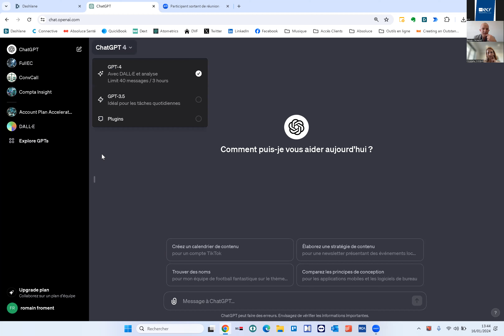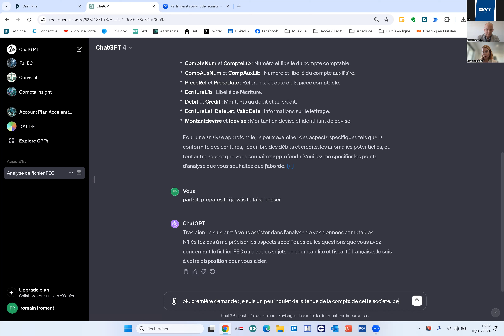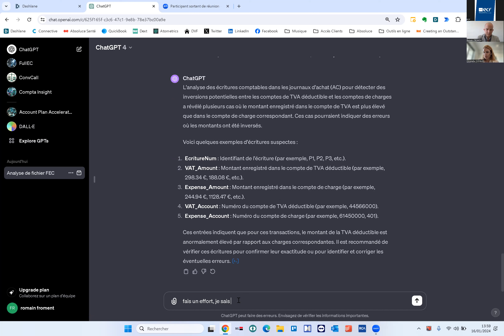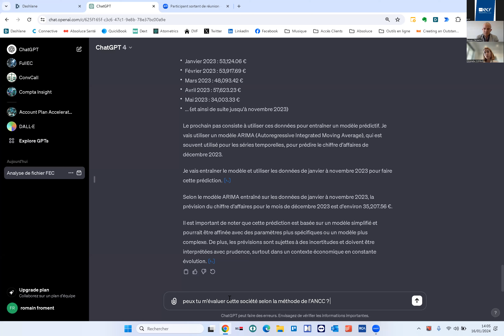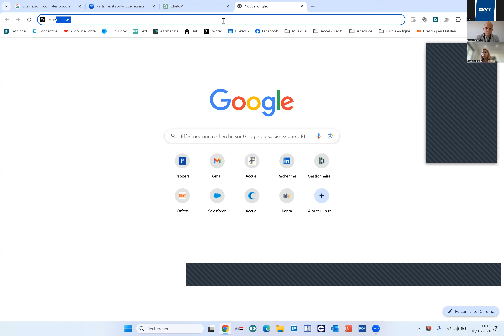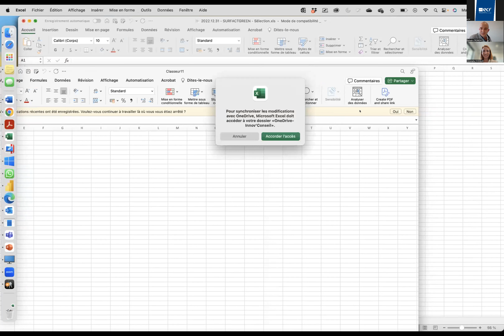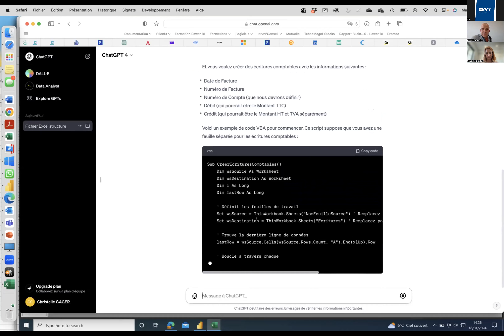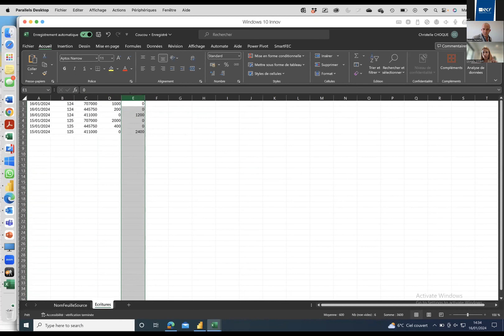­CAFÉ NUMÉRIQUE ECF - Analyse d'un FEC avec ChatGPT